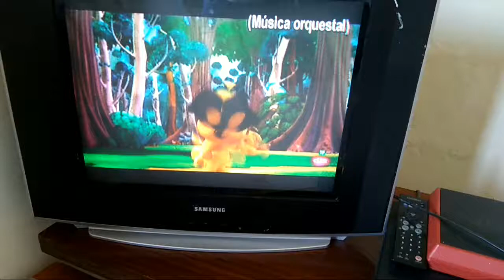Odie hace la Z del zorro. El festival de la diversión de Garfield